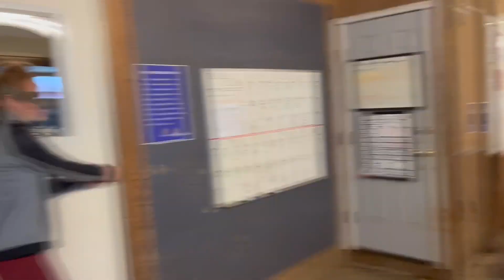Being Blind For 8 Hours!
Pretty self explanatory. Sorry I didn't get the rest of my day filmed, but ya know, ya gurl was blind. Also, sorry this is being uploaded so gosh darn tootin late. I did this little challenge March 31, it is what it is I suppose...